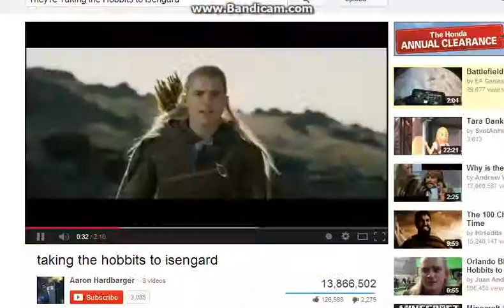Animal Jam - Spooky Old Bones Giveaway!